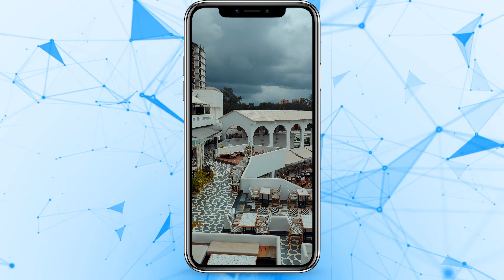My family came to india after 2 years | K Sloth In India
Hello Everyone, stay tune for the My family visiting India. My Family came to visit me since My Brother is going to serve in the Military, so they wanted to have Family Reunion. Stay Tune for Upcoming Videos.